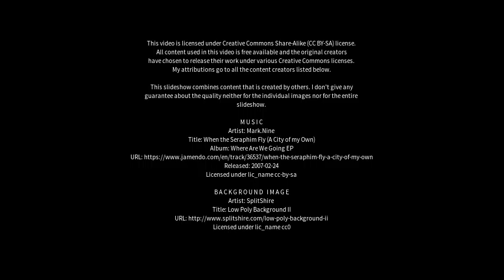Best places to visit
Best places to visit - Wannamal (Australia) Best places to visit - Slideshows from all over the world - City trips, nature pictures, etc.